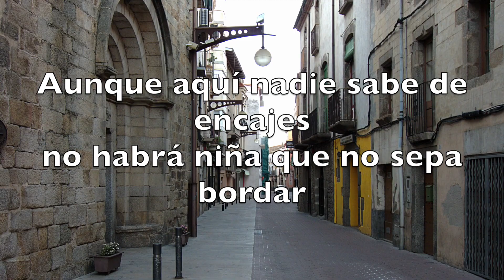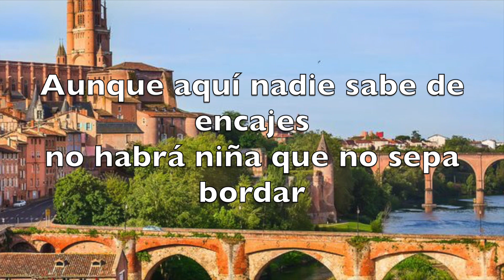El Palomar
El primer local donde empezaron su escuela M. Paula y compañeras en Figueras fue un palomar... ¡ Increíble!